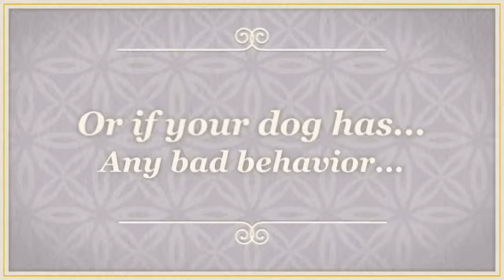Siberian Husky Crate Training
Probably you need some Siberian Husky information if you want to train your dog appropriately. Well, it's obvious that if you want to educate your lovely dog then you must to know some things about it...

For example, do you know that the Siberian Husky is a dog with lots of energy? It needs to run and play and make lots of exercice to be calm and quiet. Or, you know, the Siberian Husky learns better if you praise it, not if you punish it.

Well, you need some Siberian Husky information to train your dog, of course, but don't worry: you can find everything you need just right here.